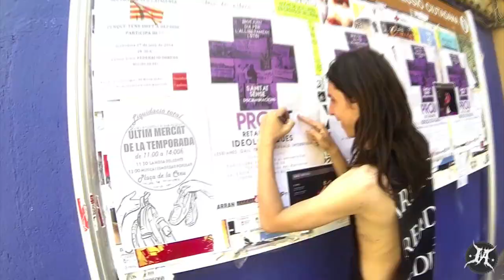IN ARKADIA - Retrospective video - PART I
IN ARKADIA diaries of Eyes Of The Archetype release tour 2013/2014. EOTA memories.

© IN ARKADIA & M&OMusic

Audio credits:
IN ARKADIA - Skinning The Slaves (Eyes Of The Archetype/2013)
IN ARKADIA - Behold The Whore (Eyes Of The Archetype/2013)
IN ARKADIA - Orgasmophobia (Eyes Of The Archetype/2013)
SUM41 - Handle This (All Killer, No Filler/2001)
TONIGHT ALIVE - The Ocean (The Other Side/2014)
THE BLOODY BEETROOTS ft. STEVE OAKI - WARP (Romborama/2009)
LITTLE BIG - With Russia From Love (With Russia From Love/2014)
LOONA - Vamos A La Playa (Summer Dance/2010)
ARMY OF THE PHARAOHS - Battle Cry (The Torture Papers/2006)